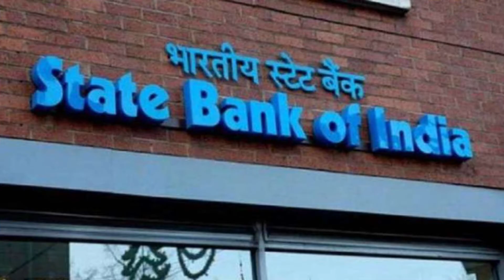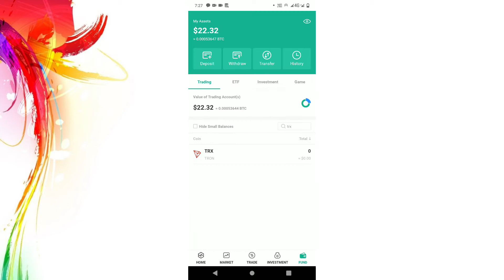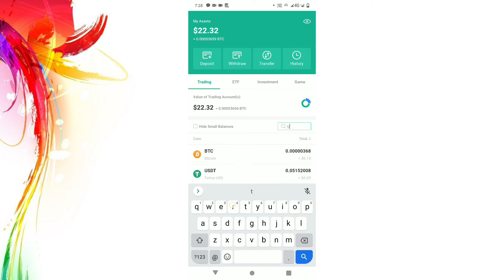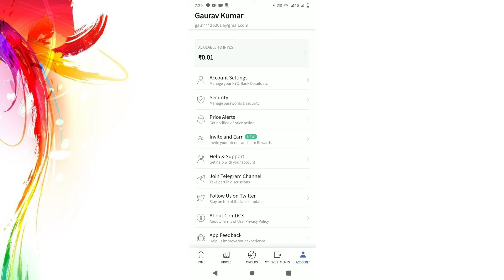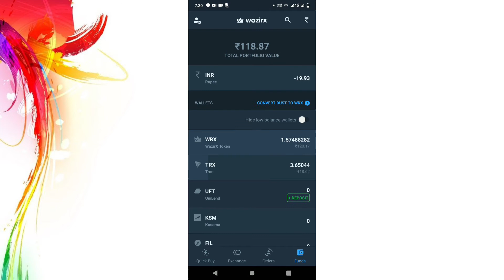How to Withdraw Money from Hotbit to any Indian Bank Account Into INR | Wazirx and CoinDCX Process ?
throughout the process you will have to do only one thing and do not take any tension about different blockchain erc trc bep etc.In this process i follow up simple transfer techniques without choosing any chains that is available on the coins .if you use traditional technique there are chances of loss of coin because choosing right blockchain is very necessary and if you choose wrong one ,your all coin gone to null and obviously you burned your coins.

Most of us now use hotbit and not all knows this techniques that i showed in today's video .This came into my mind after 2 year of trading experience in crypto world. Do not try any other thing if you did not sure about it ,because it leads to loss of your complete fund.

Stay Away from telegram Scammers